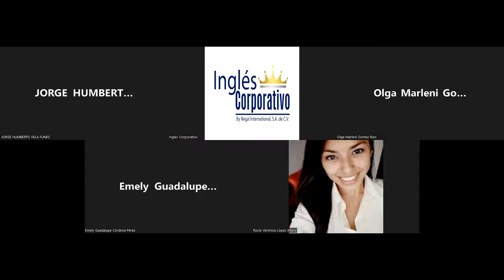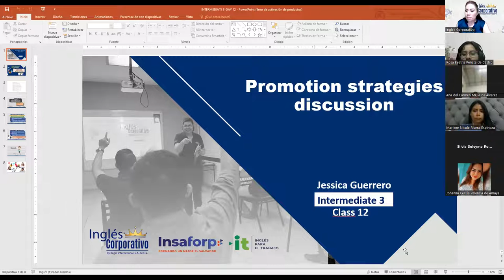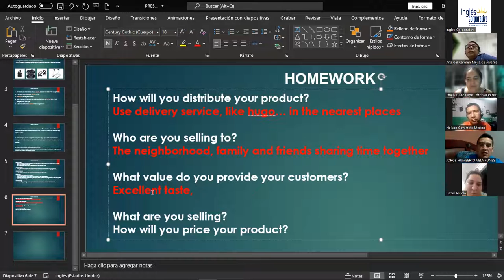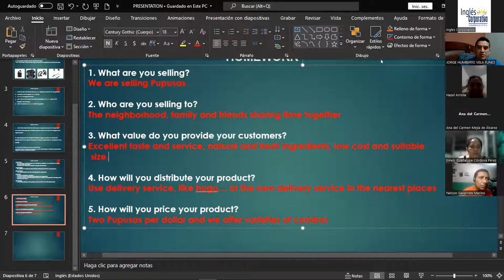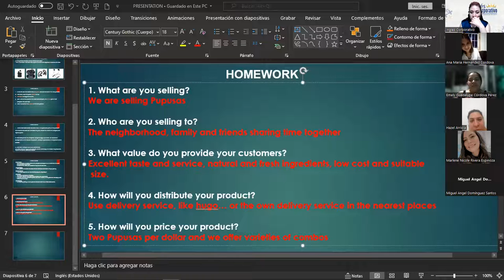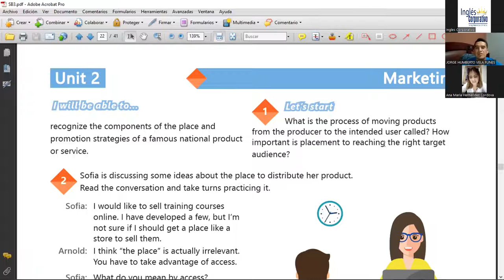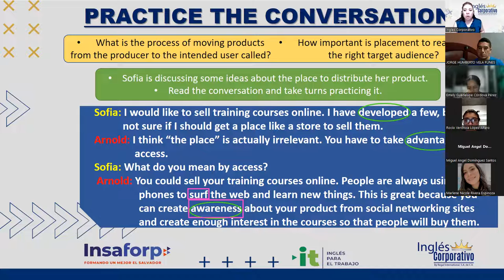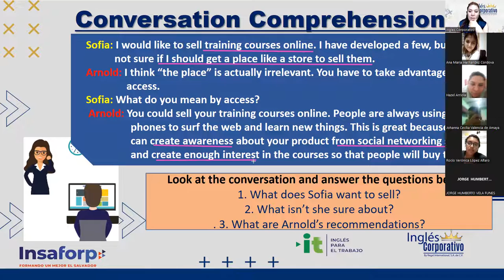Ingles Corporativo- 18-05-2022-Promotion strategies discussion